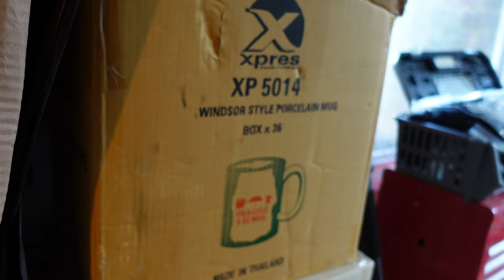Project Barry Day 3 - Cleaning the filty interior. Cat N 2016 Fiat 500 Pop. Copart Crashed Salvage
Although it was minus 3 outside, the continuation has to go on. Too cold for the dent removal so it was time to get that filthy interior cleaned.